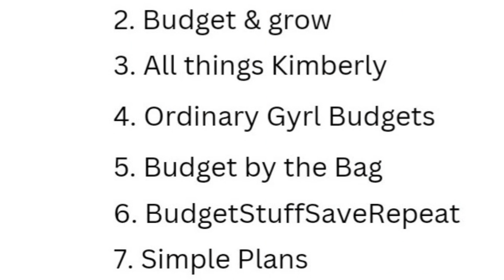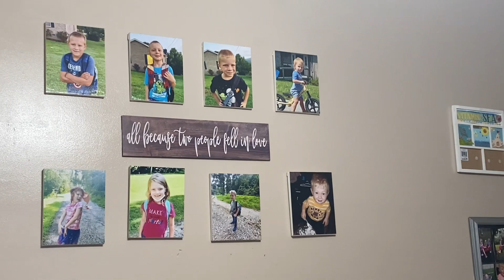ODBJ “ OUR DIFFERENT BUDGETING JOURNEYS “| THIS IS MY WHY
ODBJ Our Different Budgeting Journeys

Hey Everyone!

I will be discussing my part in the ODBJ started by @budgetingapryl5640

THIS CHANNEL...
On my channel we will break down cash budgeting, cash envelopes, sinking funds, and savings challenges.  I am on a debt free journey and hope to be Debt Free in 2023.

     I will be covering organization and decluttering ideas as well as zone cleaning.  We will look at capsule wardrobes and minimalism.  I will also be doing menu planning, grocery hauls, meal prepping, and weekly cooking videos.  I have a large family so it will be large family meals on a budget.

HOBBIES...
     I love scrapbooking.  I will be crafting and also starting an etsy shop featuring budgeting needs as well as crafting items.

SOCIAL MEDIA...